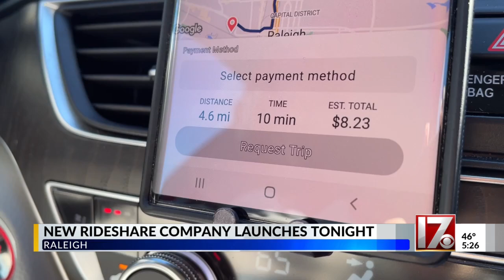New rideshare company launches in Raleigh